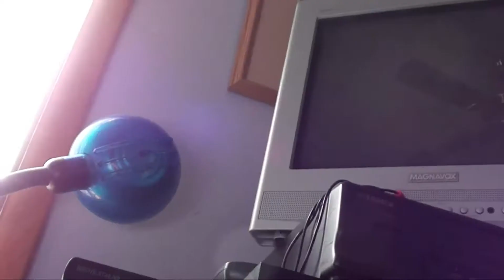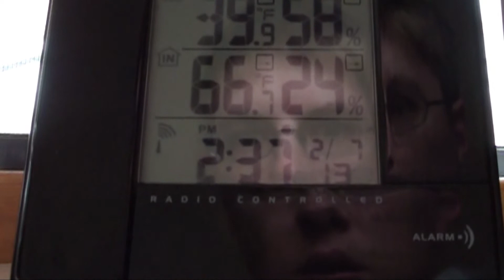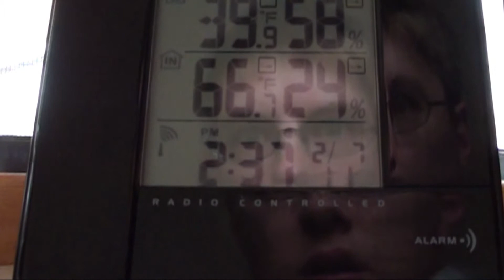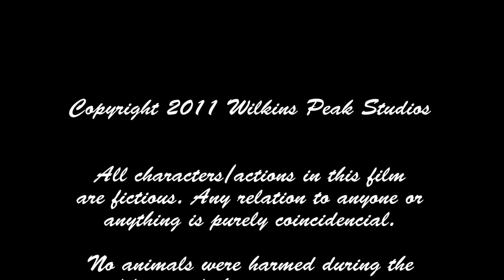Death In Reverse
A man has a nightmare dream where everything around him, except for him of course, is going in reverse.

This film is not based on a real dream, but rather a combination of dreams I have had in the past. I enjoy making surreal movies more so than comedies because of the challenge. This film was challenging enough, with the effects, but I am happy to say it turned out better than I envisioned it :D

Oh yeah, if you're wondering, I did the music too.